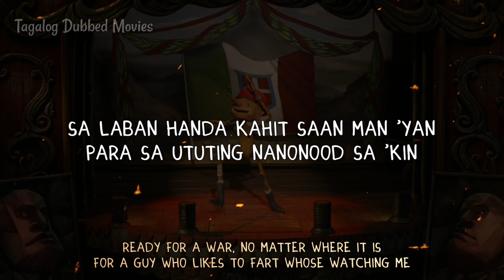Guillermo del Toro's Pinocchio (2022) - Big Baby Il Duce March Tagalog/Filipino Version (S+T)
Rob Vallejos - Big Baby Il Duce March (From "Guillermo del Toro's Pinocchio"/Tagalog
Big Baby Il Duce March Tagalog Filipino Language Dubbed Version Lyrics and English Translation

A father's wish magically brings a wooden boy to life in Italy, giving him a chance to care for the child.